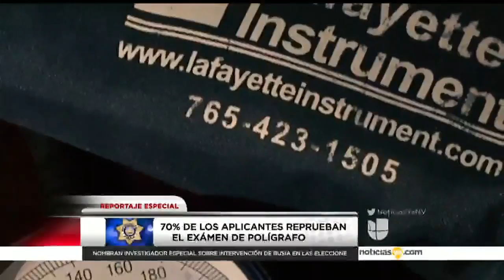Muchos los convocados y pocos los elegidos (1)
En esta primera parte les presento los retos a los que se someten los aplicantes para formar parte del departamento de La polica Metropolictana de Las Vegas.